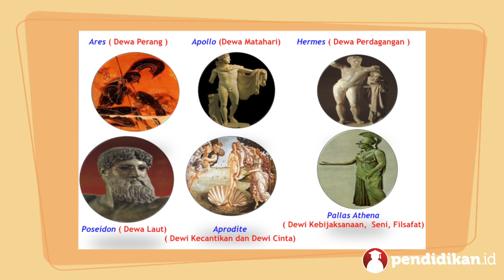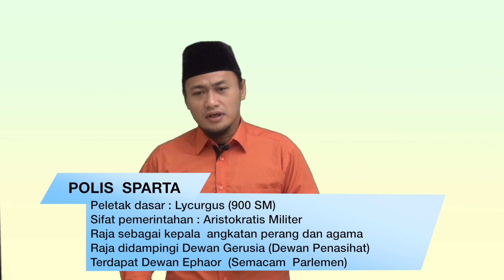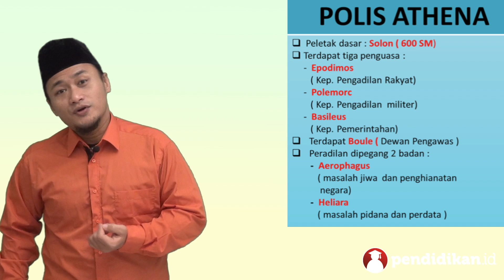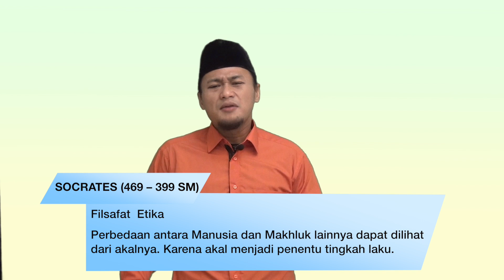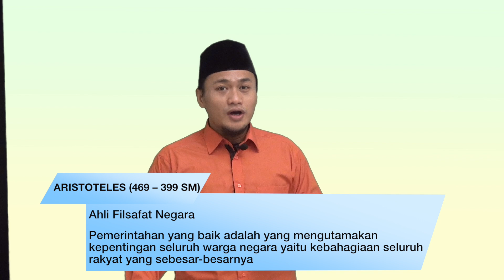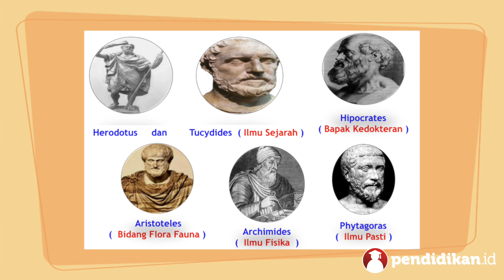Kelas 10 - Sejarah - Peradaban Yunani Kuno | Video Pendidikan Indonesia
Yuk pelajari selengkapnya tentang Peradaban Yunani Kuno bersama Bapak Aries Eka Prasetya, S.Pd, M.Si. dari SMA Negeri 22 Surabaya.